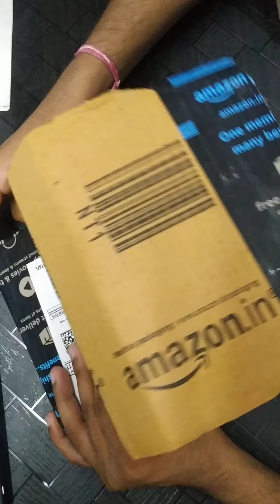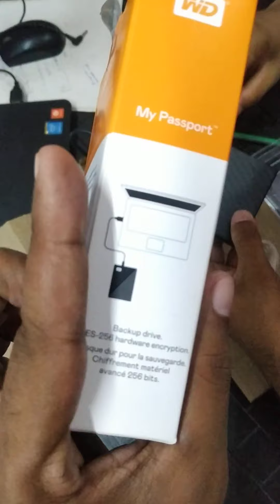UNBOXING OF MY PASSPORT /1TB SPACE.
There is a 1 tb space thing its name my passport.